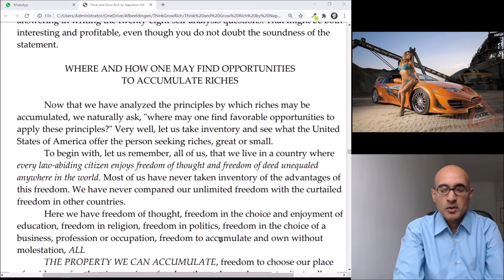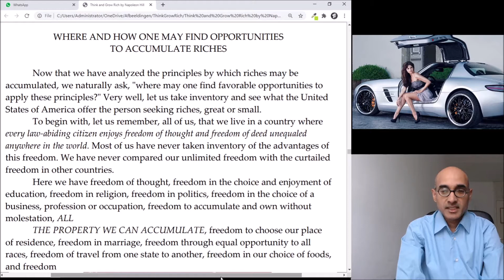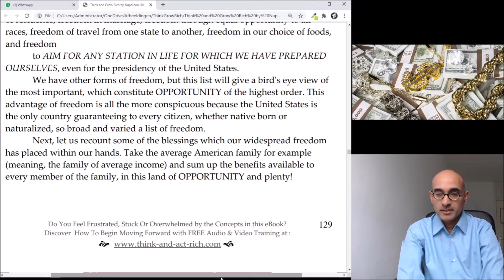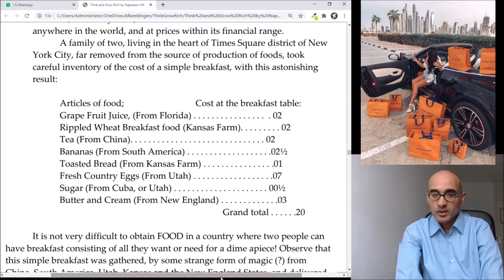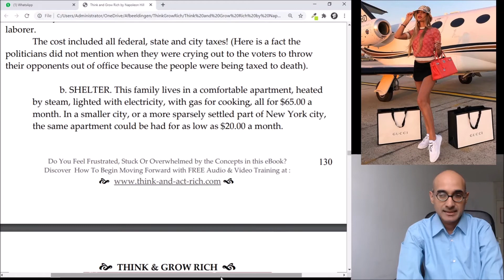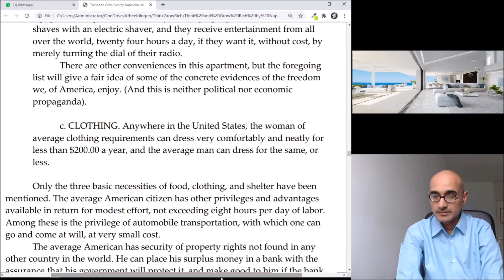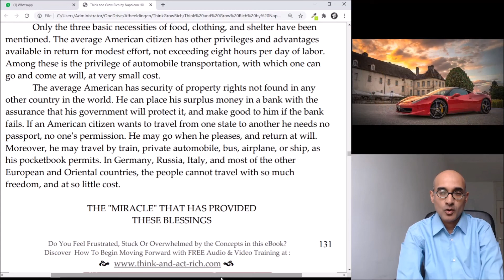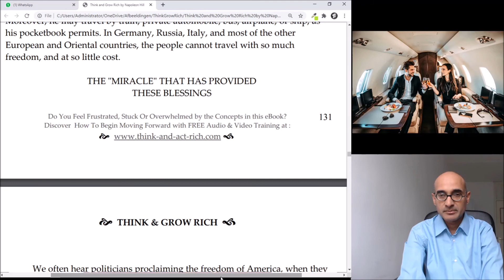Napoleon Hills Think & Grow Rich - How to find riches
WHERE AND HOW ONE MAY FIND OPPORTUNITIES TO ACCUMULATE RICHES
Now that we have analyzed the principles by which riches may be accumulated, we naturally ask, "where may one find favorable opportunities to apply these principles?" Very well, let us take inventory and see what the United States of America offer the person seeking riches, great or small.
To begin with, let us remember, all of us, that we live in a country where every law-abiding citizen enjoys freedom of thought and freedom of deed unequaled anywhere in the world. Most of us have never taken inventory of the advantages of this freedom. We have never compared our unlimited freedom with the curtailed freedom in other countries.
Here we have freedom of thought, freedom in the choice and enjoyment of education, freedom in religion, freedom in politics, freedom in the choice of a business, profession or occupation, freedom to accumulate and own without molestation, ALL THE PROPERTY WE CAN ACCUMULATE, freedom to choose our place of residence, freedom in marriage, freedom through equal opportunity to all races, freedom of travel from one state to another, freedom in our choice of foods, and freedom to AIM FOR ANY STATION IN LIFE FOR WHICH WE HAVE PREPARED OURSELVES, even for the presidency of the United States.

Think and Grow Rich is Napoleon Hill’s best-selling guide to becoming wealthy and successful. Published in 1937, it introduced the concept of positive thinking to the masses and was a forerunner to much of today’s self-help literature.
The main premise of Think and Grow Rich is that our thoughts create our reality. If we know what we want, desire and pursue it single-mindedly, have faith and create a plan, we can think it into being.
The book focuses on financial success and the philosophy of success.
The ‘master key’ to success is first understanding that we have the power to control our thoughts — then taking responsibility for doing so. If we choose not to control our thoughts, they end up controlling us.
Our thoughts determine whether we succeed or fail in work and life. If we fill our minds with thoughts of success (become success-conscious or money-conscious), we can achieve riches. If we allow ourselves to become failure-conscious instead, failure is what we will get.
The prescription for turning positive thoughts into riches, which is repeated in many ways throughout the book, is this:
Focus on a single, clearly defined purpose as your overriding life goal.
Make achieving this goal your all-consuming desire.
Pursue it with persistence and faith.
Other principles or qualities that come into play are:
Decisiveness: Make decisions quickly and stick with them.
Imagination: Cultivate your imagination as...

JOIN NU SKIN, Join Our Team, Sign up as a Nu Skin distributor!
Our difference is demonstrated through our opportunity. At Nu Skin, professional distributor leaders thrive as they inspire and empower others.
Create an account to purchase Nu Skin products.
Enroll in our Automatic Delivery Rewards program.
Financial Rewards
Our Unique payment structure has helped Nu Skin stand out in the competitive landscape, setting it on a course to generate commissions for our distributors than any other company.
As the premier anti-aging, direct selling company, we set the standard.
Incentive, Events and Training
JOIN NU SKIN MULTI LEVEL MARKETING COMPANY
From development the best anti aging skin care products and nutritional supplements for our consumers to creating endless opportunities for our staff and sales leaders, what sets Nu Skin from our competitors apart is our ability to demonstrate that we have the best people – distributors, sales leaders, scientists – in the skin care and wellness industry. Our uniquely empowering culture enables us to innovate and develop clinically proven products. We want to improve lives around the world and inspire and transform everyone who uses our products.
The success formula is made up of five key success drivers: Dream, Believe, Set Goals, Take Action and Lead. These principles, when consistently applied will lead to success. The formula is designed to help you change the way you look at your Nu Skin business.